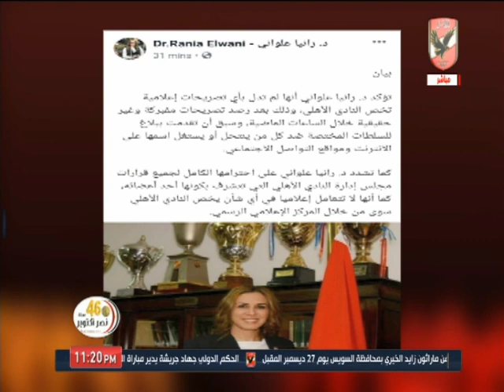ملك وكتابة يكشف حقيقة فبركة حساب رانيا علواني عضو مجلس إدارة النادى الأهلى